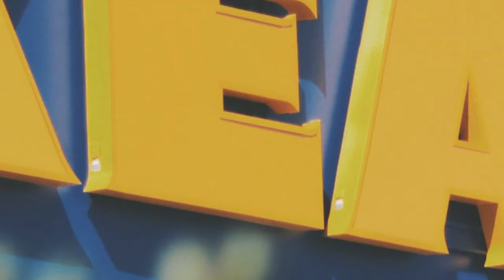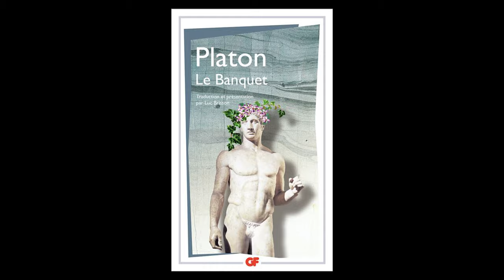Rénover l'assise de mon SIEGE GAMING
J'ai sauvé mon siège gaming en le rénovant pour 18€. Avec le nombre d'heures que je passe dessus pour te faire de superbes vidéos (et un peu jouer à call of) il en avait besoin...

attention technique de tapissier d'ameublement...

non j'déconne